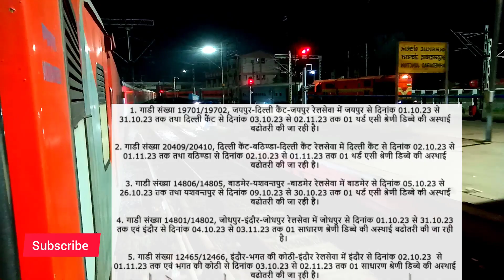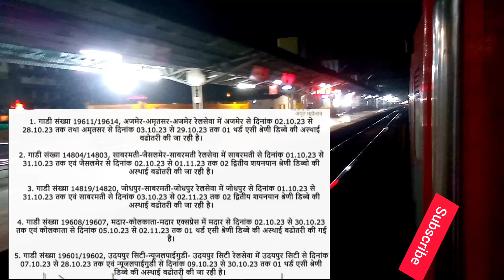सैनिक एक्सप्रेस, चेतक एक्सप्रेस व अरावली एक्सप्रेस ट्रेन सहित अन्य ट्रेनों में बढ़ोतरी।।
Hello friends

Today is my video सैनिक एक्सप्रेस, चेतक एक्सप्रेस व अरावली एक्सप्रेस ट्रेन सहित अन्य ट्रेनों में बढ़ोतरी।।